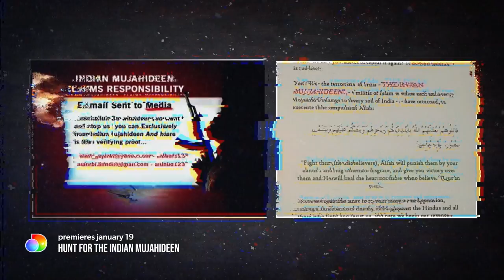Shocking story behind the capture l Hunt for the Indian Mujahideen l Trailer l discovery+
Watch how our officers worked on one of the most difficult investigative cases in history to hunt terror in the heartland.

Watch Hunt For The Indian Mujahideen, only on discovery+